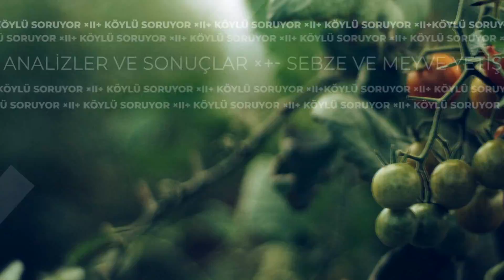KÖYLÜ SORUYOR | BİTKİ BESLEME VE GÜBRELEME